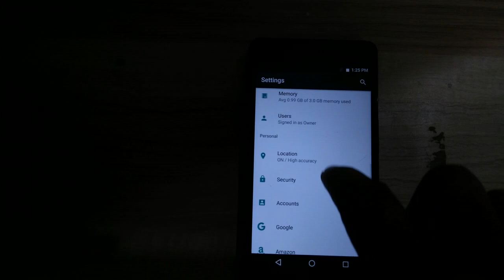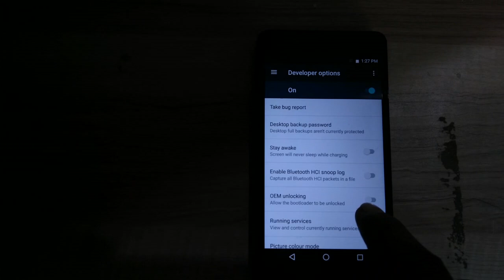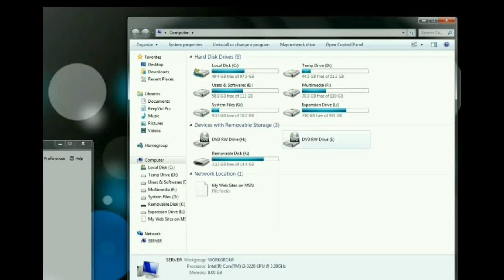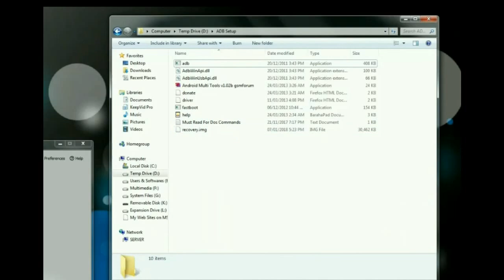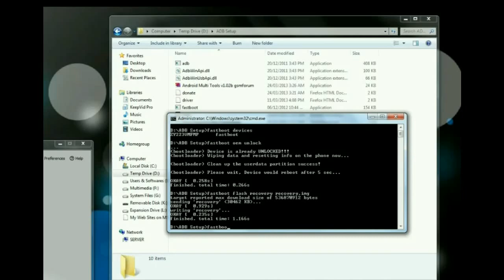How To Unlock Bootloader in 10 or D ||Install TWRP|| SuperSU||Root||Mgisk manager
root Ten or D phone,Install twrp in Ten or D,Bootloader Unlock in 10 or D,Hard reset 10 or D,10 or D, How to install SuperSu in 10 or D,
How to root 10 or D phone,how to unlock 10 or D phone,10 or D stock firmware flash, install stock rom in 10 or D, how to flash 10 or D Download NCS

STEPS FOR UNLOCKING BOOTLOADER

1) Switch On Your Phone By Pressing Power and Volume Down Button.
2)Connect Your Phone To PC
3) Open ADB Folder
4) Press "Shift+Control  and Mouse Right click"
5) Select Command prompt
6)  Type Fastboot Devices" It shows Your Phone Number"
7)  Type Command as" Fastboot OEM Unlock" Press Enter
8)  In Your Phone Locate "Yes" By Pressing Volume and Press Power Button to Conform
9) Now Your Phone Is Bootloader Unlocked
10) It Will Erase all Your Data
11) And Setup as a New

About 10 or D Full Specifications:
10.or D smartphone was launched in December 2017. The phone comes with a 5.20-inch touchscreen display with a resolution of 720 pixels by 1280 pixels.
The 10.or D is powered by 1.4GHz quad-core Qualcomm Snapdragon 425 processor and it comes with 3GB of RAM. The phone packs 32GB of internal storage that can be expanded up to 128GB via a microSD card. As far as the cameras are concerned, the 10.or D packs a 13-megapixel primary camera on the rear and a 5-megapixel front shooter for selfies.
The 10.or D runs Android 7.1.2 and is powered by a 3500mAh non removable battery. It measures 147.00 x 74.30 x 8.98 (height x width x thickness) and weigh 150.00 grams.
The 10.or D is a dual SIM (GSM and GSM) smartphone that accepts Nano-SIM and Nano-SIM. Connectivity options include Wi-Fi, GPS, Bluetooth, USB OTG, FM, 3G and 4G (with support for Band 40 used by some LTE networks in India). Sensors on the phone include Compass Magnetometer, Proximity sensor, Accelerometer and Gyroscope.

About 10.or
10.or comes from ‘tenor', and is mobile brand launched by Chinese company Huaqin Technology, which was founded in 2005. 10.or entered India in September 2017, with the launch of the 10.or E smartphone on Amazon India.

Twrp Image : It is Under Testing Will Inform Soon